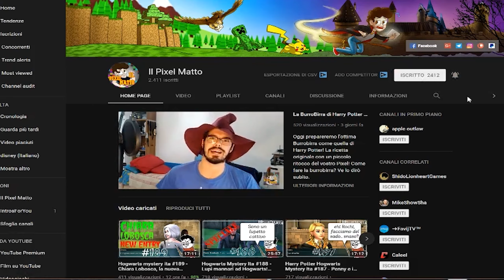Il TROLL affamato! SALVIAMOLO! - Hogwarts Mystery ita Torvus e la foresta proibita #1110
Buonsalve ragazzi! Oggi dobbiamo dare da mangiare ad un Troll affamato per ristabilire l'ordine naturale della foresta proibita! Torvus si fiderà di nuovo di noi?